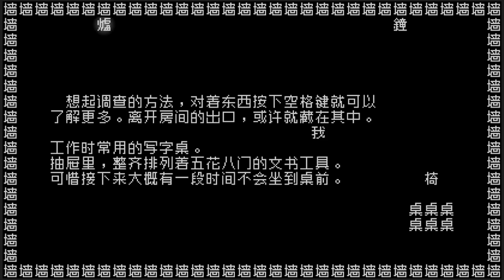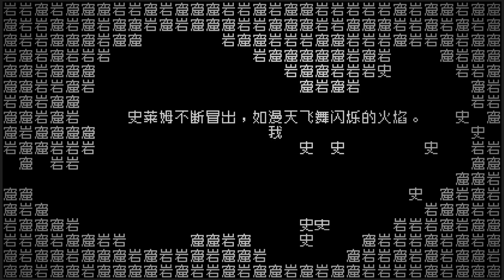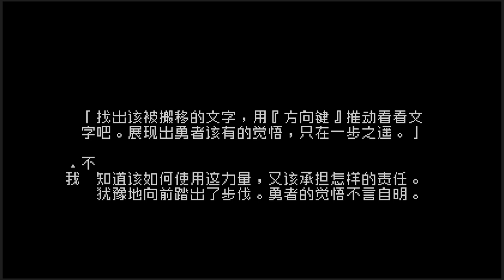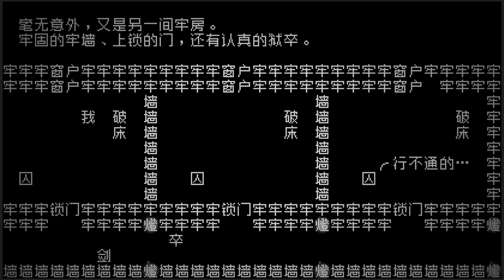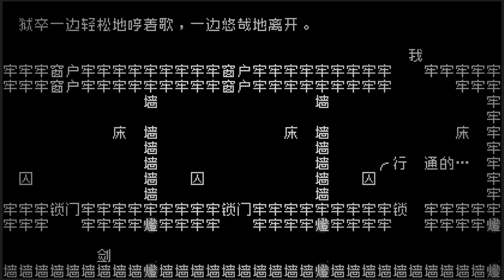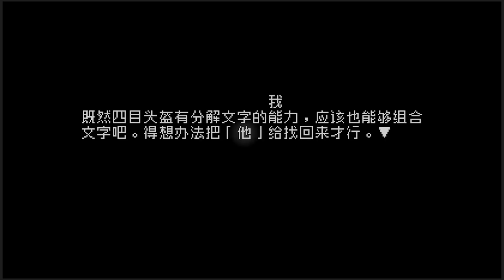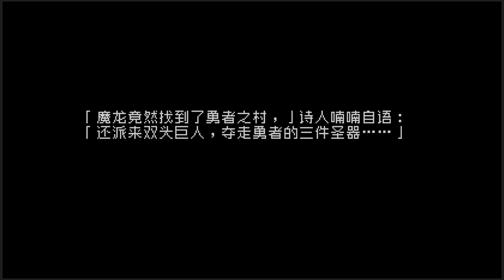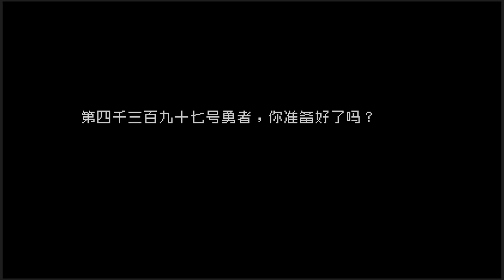2021年了还有纯文字游戏？这脑洞也太大了！